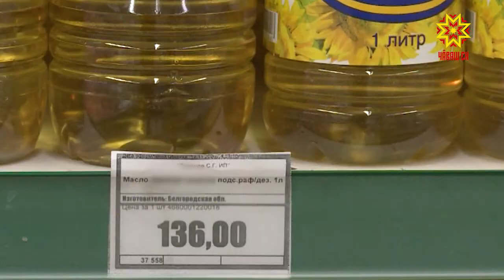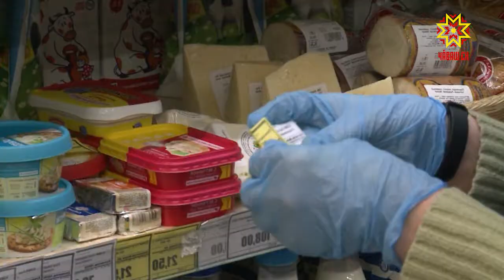Резкий скачок цен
Резкий скачок цен на отдельные виды продовольствия стал поводом для обсуждения на одном  из заседаний правительства страны. Президент дал недельный срок на решение этой проблемы. Повышение цен на социально значимые продукты не допустимы в это сложное время. В Чувашии  тоже выросли  ценники на  подсолнечное масло, сахар, макароны. Насколько – проверили участники специального рейда.